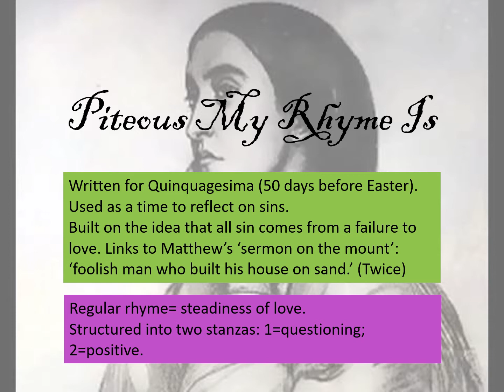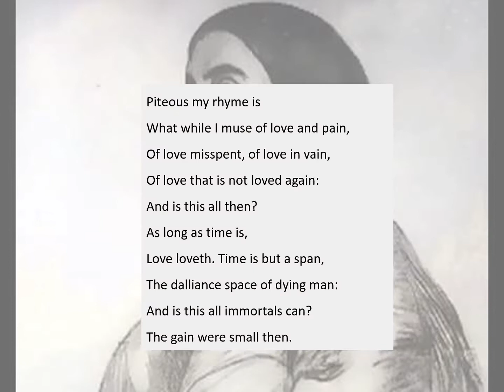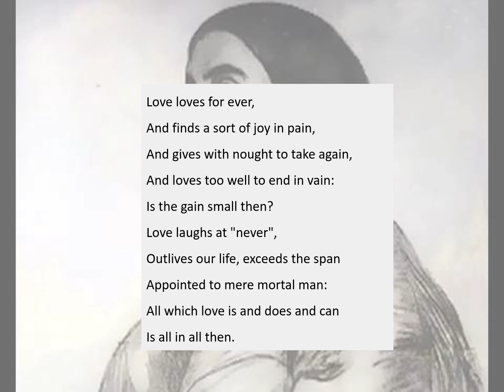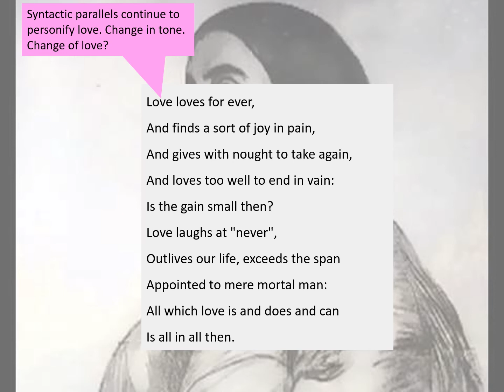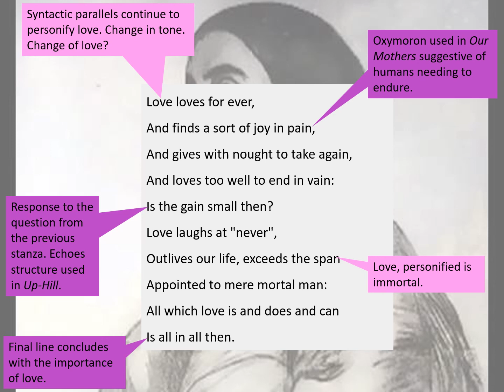Analysis of Rossetti's 'Piteous My Rhyme Is' for A Level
Designed for use with the Edexcel Lit spec but is appropriate for all advanced study.